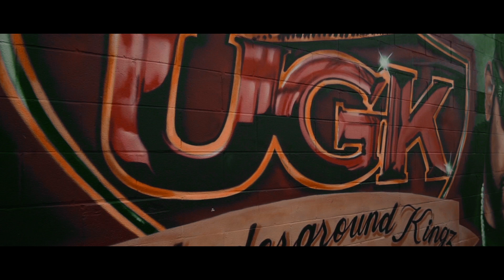EyesLow Jones "Roll With the Kid" (Music Video)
Houston, Tx Artist" EyesLow Jones" Drops new Visuals to his Latest Single "Roll With The Kid" Directed  x @FeliciaNicolle